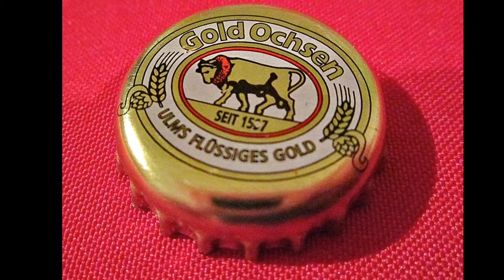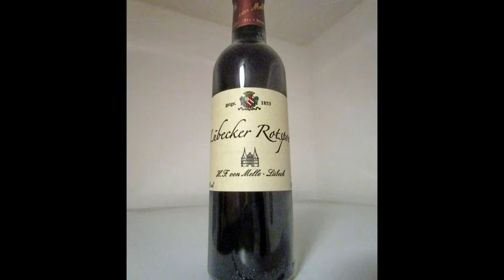Meine Fahrt Wien - Ungarn 28. 12. 15 bis 3.01.2016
Reise nach Ungarn 28. Dezember 2015, Jahreswechselin Ungarn und Heimreise nach Wien am 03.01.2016